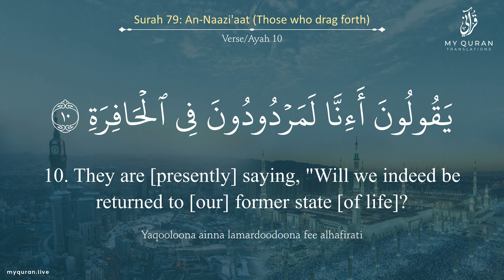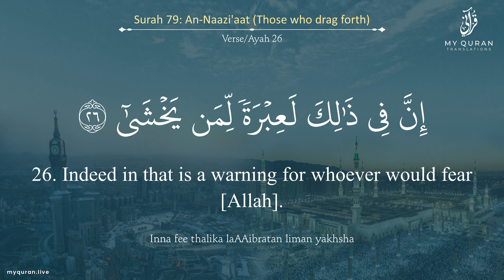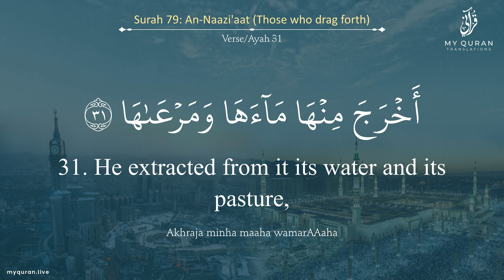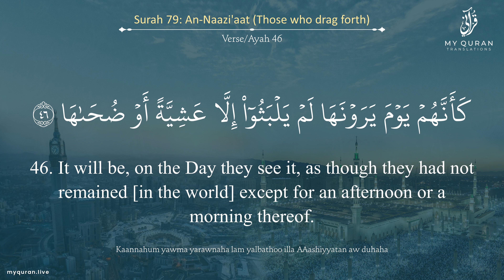079 Surah An Naazi'aat With English Translation By Sheikh Abdullah Khulaify